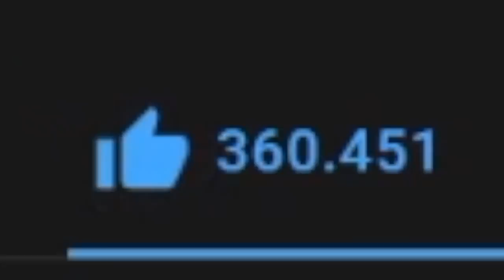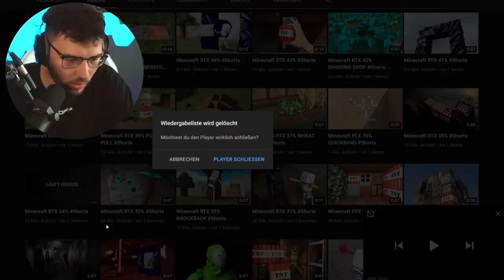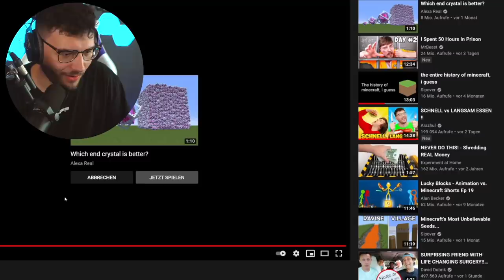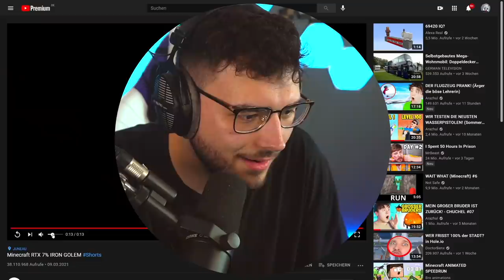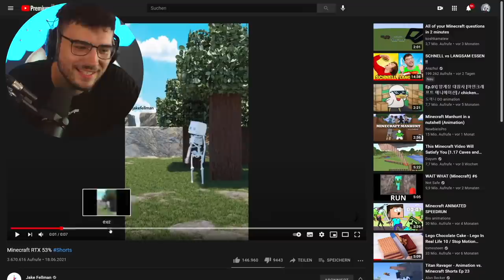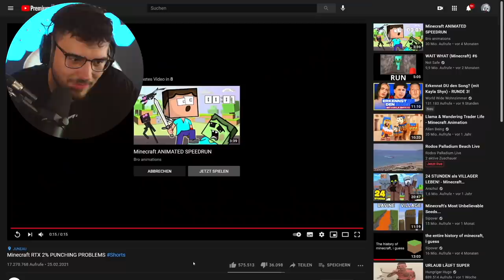WIR SCHAUEN MINECRAFT (BESSER als TIK TOK)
Willkommen auf dem Larsoderso Kanal! Wir präsentieren stolz unsere handverlesenen Minecraft die deine Vorstellungskraft beflügeln und dich in Sekundenschnelle in die faszinierende Klötzchenwelt entführen. Hier erlebst du geballte Minecraft-Action, die TikTok alt aussehen lässt!

🎮 Über die Minecraft
Unsere kurzen, aber intensiven Videos sind wie ein Eintauchen in einen erfrischenden Minecraft-Kurzurlaub. Wir haben die aufregendsten Momente, die beeindruckendsten Bauwerke, die cleversten Redstone-Mechanismen und die lustigsten Missgeschicke für dich zusammengestellt – und das alles im kompakten -Format!

🔥 Warum unsere Minecraft ?

Blitzschnelle Unterhaltung: Kein langes Warten, bis es spannend wird – unsere bringen dich sofort mitten ins Geschehen.
    Kreativität im Fokus: Lass dich von der Vielfalt der Kreationen und Abenteuer in der Minecraft-Welt überraschen.
    Kurz und Knackig: Wir packen jede Menge Spaß und Spannung in jedes Video – perfekt für dein Entertainment zwischen Tür und Angel.

🕹️ Über Larsoderso:
Larsoderso ist dein Minecraft-Guide durch diese faszinierende Klötzchenlandschaft. Mit einer Leidenschaft für Gaming und einer großen Portion Kreativität zeigt er dir die aufregendsten Seiten von Minecraft in kompakten, mitreißenden Videos.

So bist du immer up-to-date, wenn wir neue Abenteuer, Builds und Unterhaltung teilen!

Tauche ein in die Welt der Klötzchen und erlebe Entertainment in seiner kompaktesten und spannendsten Form.